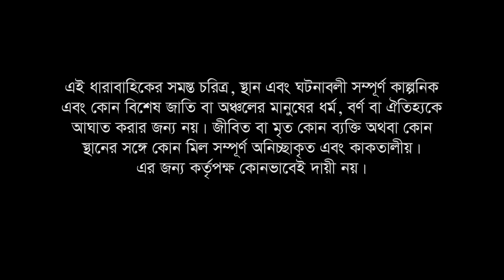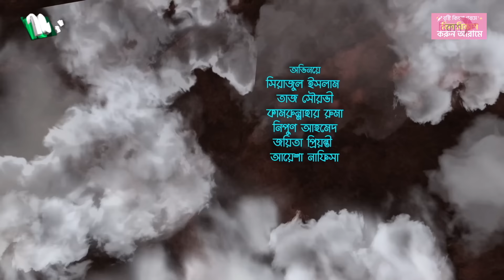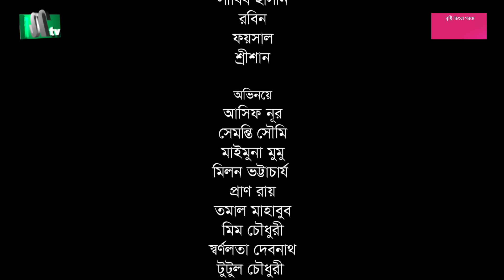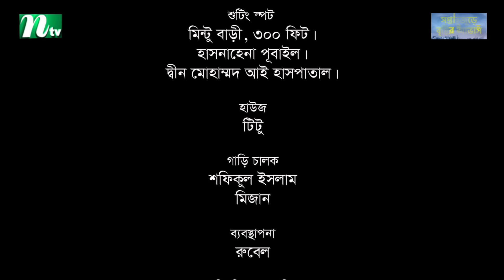প্রবাসী পরিবার | EP 152 | Samonty | Asif | Sadia | Momo | Bacchu | Probashi Poribar | Bangla Natok